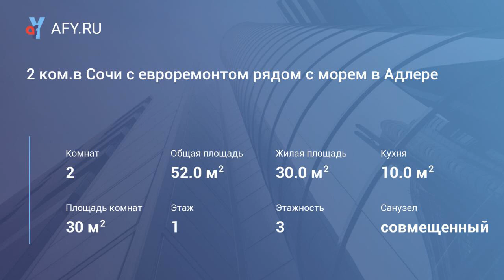2 ком.в Сочи с евроремонтом рядом с морем в Ад...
Цена: 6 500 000 Руб.
Трехэтажный 15-квартирный дом, 2015г. Квартира на 1 высоком этаже, фактически на уровне 2-ого этажа, т. к. Красивый вид из окон - на сад и частный сектор. Территория дома огорожена от посторонних людей. Очень тихо и спокойно. Индивидуальный газовый котел в квартире! Мультифункциональные стеклопакеты - не выгорают обои, на окна можно ставить комнатные цветы. Теплые водяные полы по всей площади. Центральные свет, вода, канализация. Все оформлено, подключено, функционирует. Отделку делали на совесть, для себя. Сантехника, мебель, все отделочные материалы европейских производителей. В отделке не использованы китайские материалы! Все продумано до мелочей, очень удачная планировка, много мест хранения. Под балконом сделан хозблок, хранят там велосипеды. Преимущество месторасположения дома - возле парка «Южные Культуры», очень удобная транспортная развязка ...